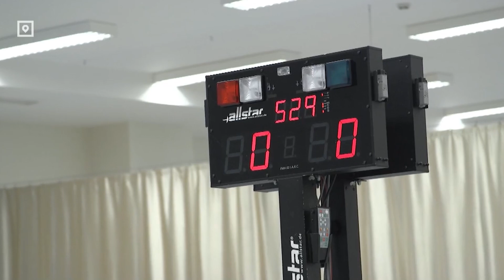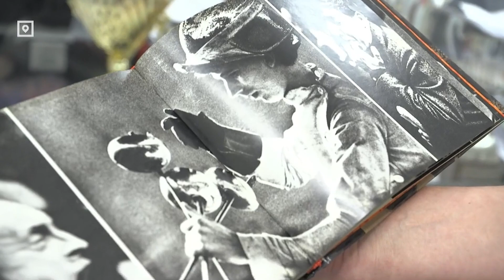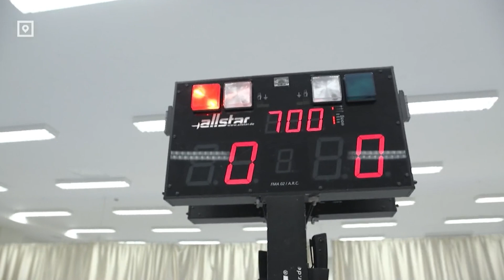Истоки и нюансы фехтования. Репортаж из Даугавпилса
Фехтование - спорт, который в Латвии не избалован вниманием. Но мы решили разобраться а его нюансах, а также познакомиться с его истоками и традициями. Для этого отправились в Даугавпилс. Ведущему даже пришлось самому взять в руку шпагу. Вот, что из этого получилось 👇